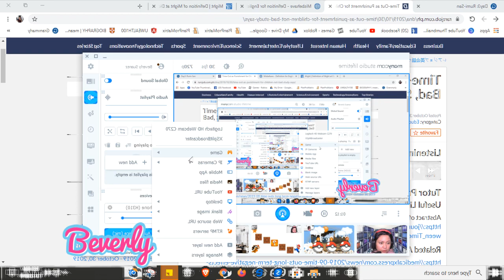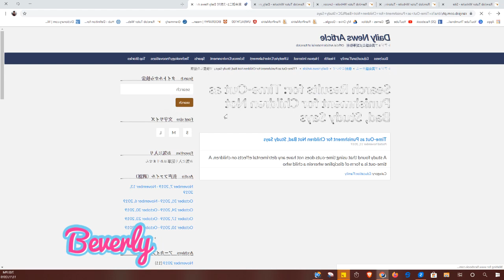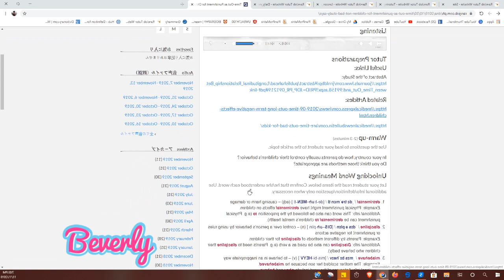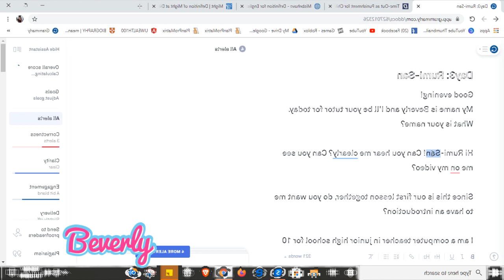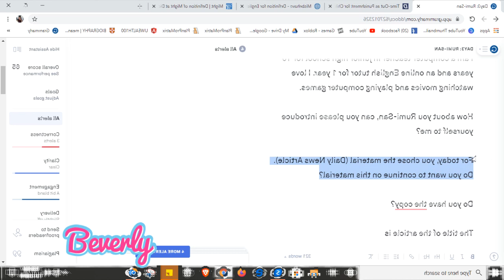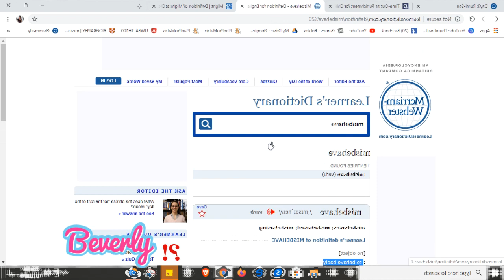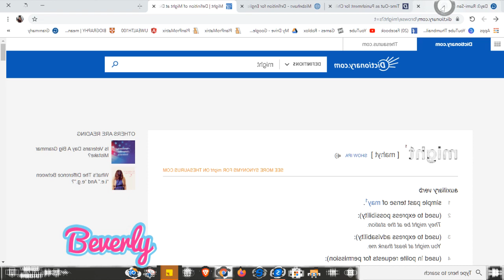Day3: Paano ba magprepare at maging sikat